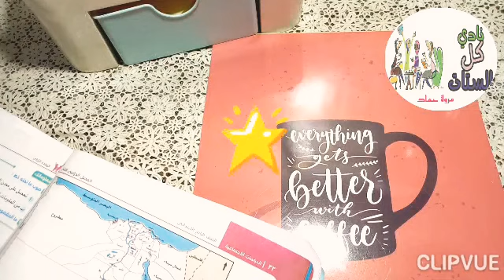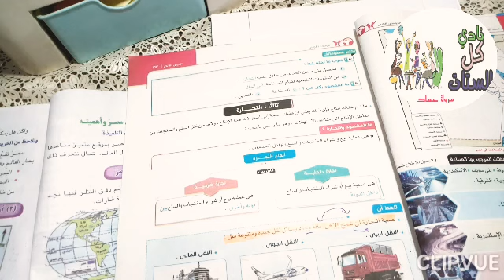مذاكرة دراسات إجتماعية/سنة رابعة إبتدائى / أسئله المقال وطريقة فهمها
سنة رابعة إبتدائى
دراسات

مذكرة القصة فى اللغة الانجليزية

طريقة فعالة للمذاكرة والحفاظ على الكتاب

 "افتكاسات الام المصرية  فى اللانش بوكس

بم تفسر
ما النتائج المترتبة على
ماذا يحدث إذا
شرح منهج الدراسات
أهمية موقع مصر